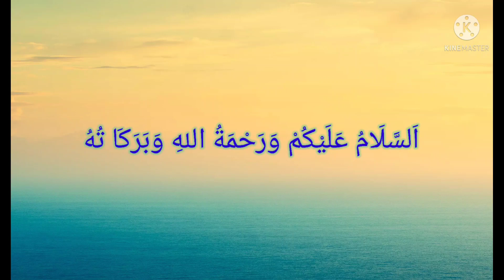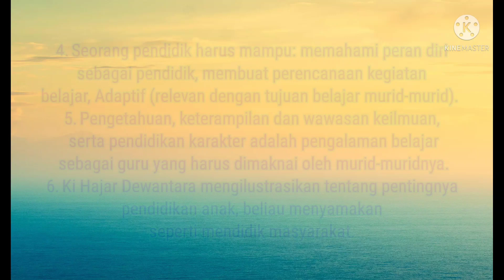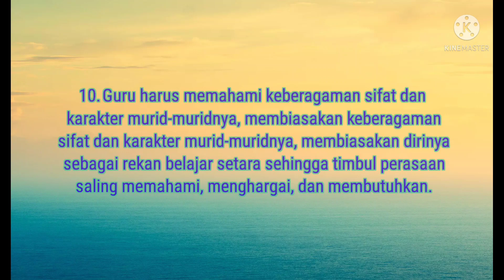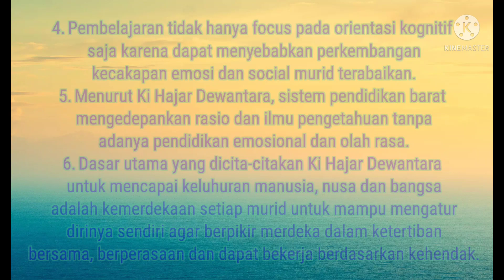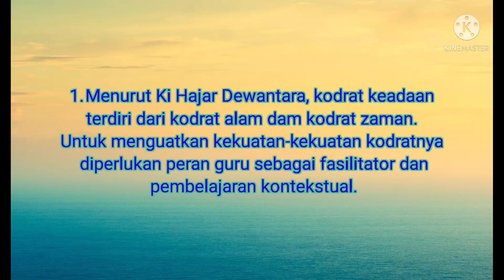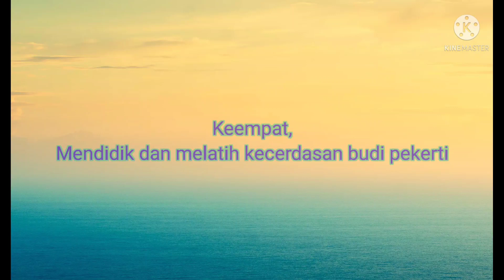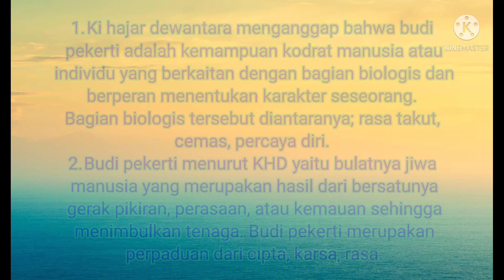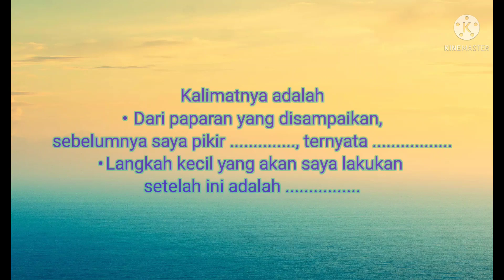Aksi Nyata Pelatihan Mandiri: Menyebarkan Pemahaman Merdeka Belajar@elissulastri3174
Pendidikan
pendidikan dan kebudayaan
pendidikan indonesia
tri pusat pendidikan
merdeka belajar
idntimes
indonesia millennial summit
kebijakan nadiem makarim
televisi edukasi
menteri milenial
pidato nadiem makarim
program baru nadiem makarim
pendanaan satuan pendidikan
BOS dan BOP
biaya op
biaya operasional sekolah
intisari kurikulum merdeka
intisari
kurikulum baru 2022
kurikulumbaru
kurikulummerdeka
kurikulumprototipe
kurikulumsekolahpenggerak
penjelasan kurikulum merdeka
persiapan kurikulum merdeka
perubahan kurikulum merdeka
ringkasan kurikulum merdeka
kebijakan kurikulum baru 2022
kurikulum 2022
kurikulum baru
kurikulum baru 2022
kurikulum baru 2022 sd
kurikulum baru sekolah
kurikulum baru tahun 2022
model kurikulum 2022
penerapan kurikulum 2022
CONTOH PEMBELAJARAN MERDEKA BELAJAR
guru penggerak
belajar mandiri
kemandirian belajar
kebebasan belajar
belajar secara kreatif
hardiknas
hari pendidikan nasional
video berbagi
video pembelajaran
kebijakan merdeka belajar
Merdeka Belajar
Merdeka belajar nadiem makarim
merdeka belajar yuk
merdeka belajar episode 1
merdeka belajar kampus merdeka
merdeka belajar episode 7
merdeka belajar episode 5
merdeka belajar 2021
merdeka belajar di masa pandemi
guru penggerak merdeka belajar
guru penggerak angkatan 2
guru penggerak 2021
guru merdeka belajar
guru merdeka
guru merdeka mengajar
guru merdeka berkarya
UKT
KIP Kuliah
tuntutan keringanan UKT
meringankan beban masyarakat
BOS afirmasi dan Bos Kinerja
uang kuliah tunggal selama masa pandemi
14 Persiapan guru
Implementasi kurikulum merdeka
14 Persiapan guru dalam implementasi kurikulum merdeka
14 Persiapan guru dalam menyambut kurikulum merdeka
Menyongsong pelaksanaan kurikulum merdeka
Penerapan kurikulum merdeka
Kurikulum merdeka mulai Juni 2022/2003
Pelaksanaan kurikulum merdeka jalur mandiri
Perangkat ajar kurikulum merdeka
14 kompetensi guru dalam menerapkan kurikulum merdeka
Sentra Kompetensi
kejarcita
merdeka belajar adalah
merdeka belajar kemendikbud
merdeka belajar artinya
contoh merdeka belajar
sekolah merdeka belajar
arti merdeka belajar
apa arti merdeka belajar
pelaksanaan merdeka belajar
program merdeka belajar
kemdikbud
Merdeka
Sekolah murid merdeka
Kurikulum Merdeka
Nadiem
guru
kcm
news
siswa
kampus merdeka
nadiem makarim
presentasi nadiem makarim
paud
himpaudi
cara mengajar
himpaudi jaya
himpaudi rancaekek
pembelajaran di paud
kurikulum prototype 2022
kurikulum
kurikulum merdeka
kurikulum prototipe paud
kurikulum prototype paud
kurikulum prototype paud 2022
kurikulum prototype untuk paud
kurikulum merdeka paud
kurikulum merdeka belajar paud
merdeka bermain
merdeka bermain paud
pembelajaran merdeka bermain
kurikulum merdeka 2022
kurikulum merdeka belajar
merdeka belajar 4
sekolah penggerak
program baru menteri nadiem makarim
program organisasi penggerak

kurikulumbaru aksinyata merdekabelajar pemahamanmerdekabelajar@Elis Sulastri